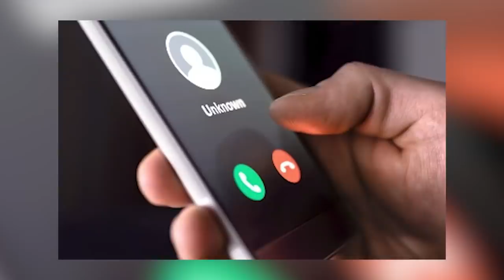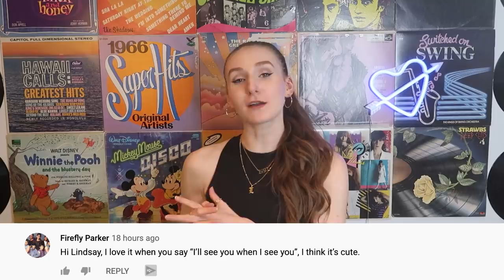Top 10 Games Scarier Than A Ouija Board - Part 2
You’ve heard of bloody mary and charlie charlie, games that can literally summon demons and ghosts.  Well on today's list I'm going to be talking about those and more creepy games.  These games can be extremely dangerous, so please whatever you do, dont play them. From a game that will bring you in direct communication with a demon, to another that will make you see the devil. Let's talk about these and more with the Top 10 Games Scarier Than A Ouija Board - Part 2.

Timecode:
00:00 Intro
00:45 The picture game | Scary Games
01:53 The fortune game | Scary Games
02:56 Dry bones | Scary Games
03:56 Baby blue | Scary Games
04:48 Candyman | Scary Games
05:21 The queen of spades | Scary Games
06:18 The answer man | Scary Games
07:11 Dont look behind you | Scary Games
07:44 The ghost paper challenge | Scary Games
08:45 The dark reflection ritual | Scary Games